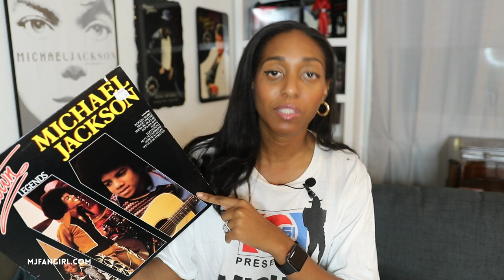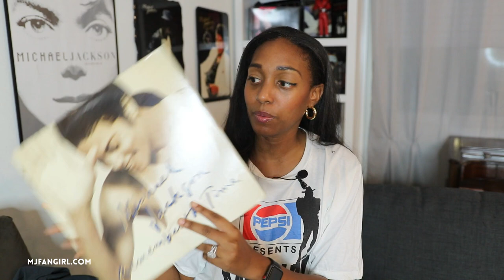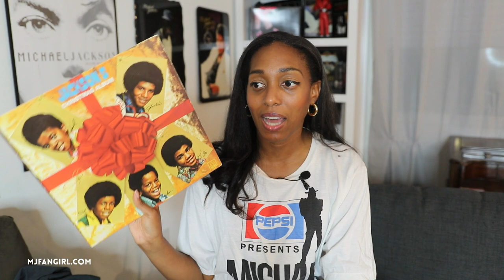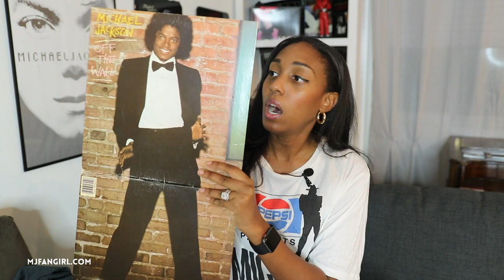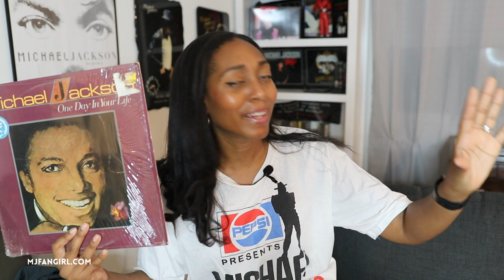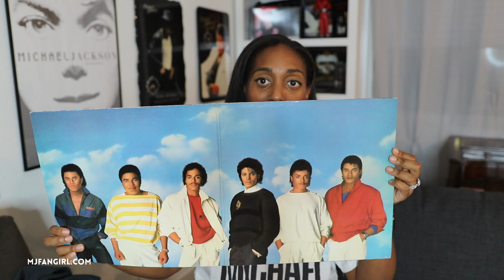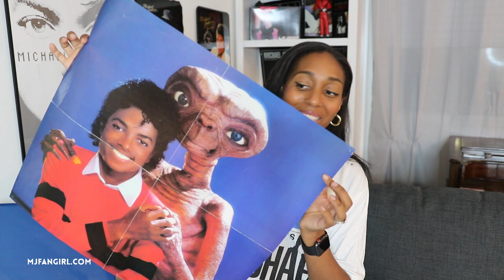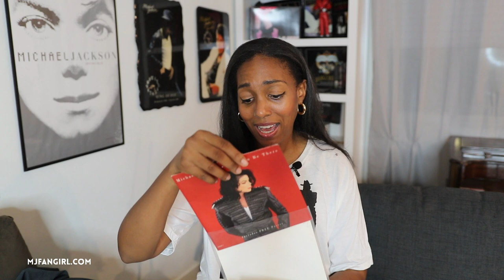My Michael Jackson Vinyl Record Collection (picture discs, rare singles, and more!) 2021 |mjfangirl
This is my current vinyl record collection of all Jackson 5, Jacksons, and Michael Jackson records and vinyls (as of September 2021). Some of my favorites are the rare Michael Jackson narrated ET storybook, Heal The World single, and HIStory Picture Disc.

MENTIONED IN THIS VIDEO:
Dangerous Vinyl on ebay
Thriller Vinyl
Off The Wall Vinyl Picture Disk
Bad Vinyl
Invincible Vinyl Picture Disk
Jackson 5 Ultimate Collection Vinyl
Recommended VINYL PLAYER (Audio Technica)

Main Camera
Vlog Camera